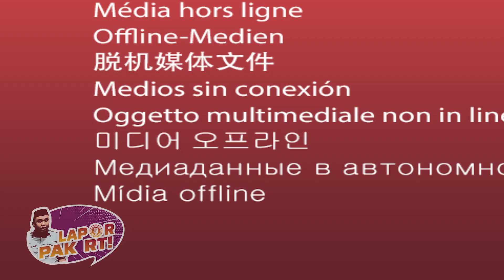LAPOR PAK RT - CERITA DIBALIK LAHIRNYA STAND UP INDO GORONTALO